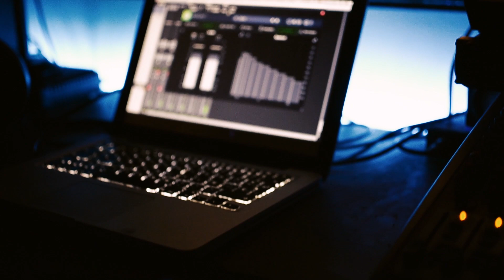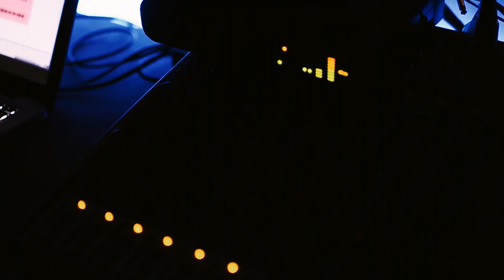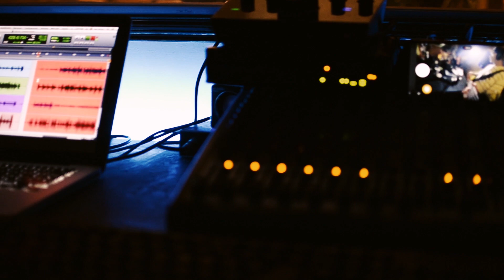Viaducto Radio Live Session - La Ultima Generación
Banda: La Ultima Generación

Dirección - Augusto Costabile

Asistente de Dirección - Diego Bassi

Camara/Drone/Mini Camara - Facundo Chiabrando

Dirección y Grabación de Sonido - Jere Leguizamon

Grabación y Mezcla de Sonido - Sergio González

Productor Ejecutivo - Ezequiel Lifschitz

Productor General - Luciano Martin

Coordinador de Producción - Miguel Alberto Iglesias